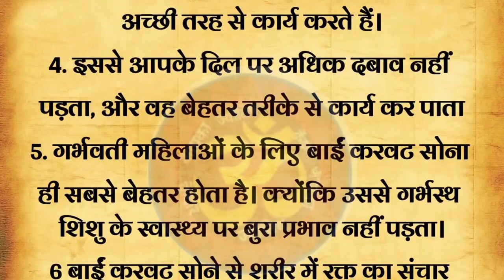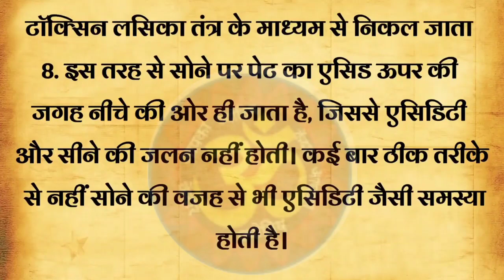वाएं तरफ सोने से क्या होता है vastu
वाऐ तरफ सोने से क्या होता है vastu astrology horoscope shartravastu shastra#vastu tips#vastu for home#Rashifal#aaj ka rashifal#dainik rashifal#daily rashifal#today rashifal#aaj ka rashifal in hindi#kamal shrimali rashifal#aaj ka shrimali rashifal#today astrology#numerology#kundali bhagya